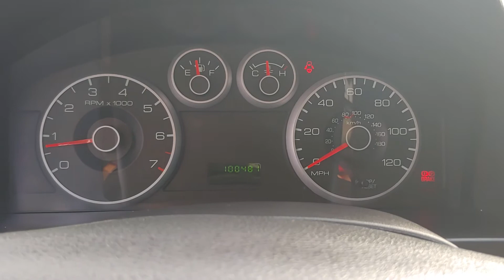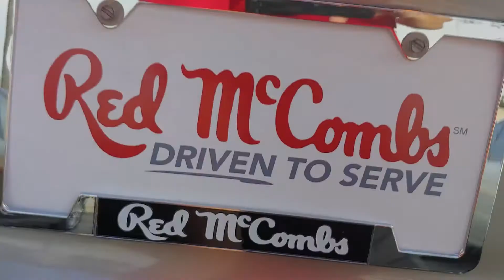102093A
2008 Ford Fusion